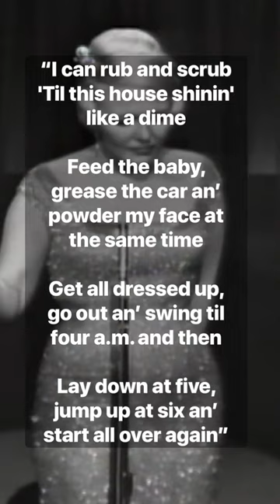Story Behind The Song - I Am Woman by PeggyLee